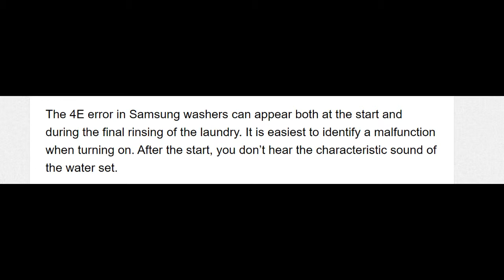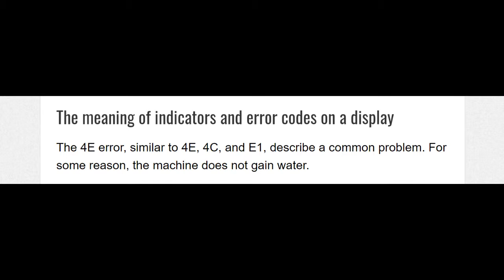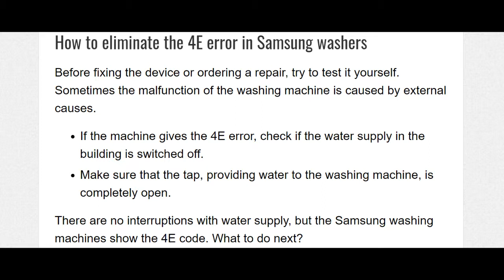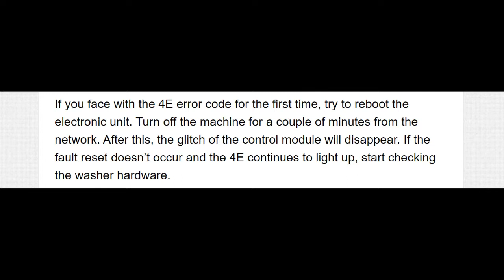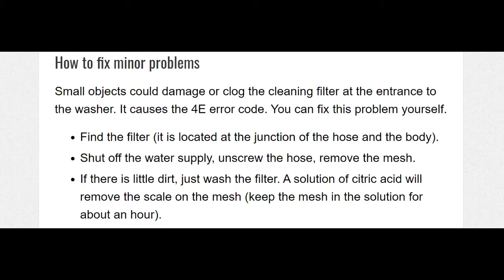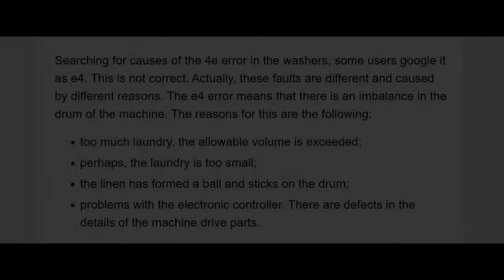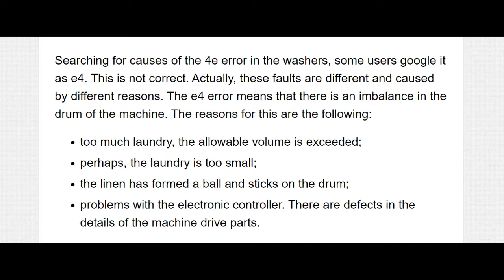samsung washer error code 4e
samsung washer error code 4e, Samsung air conditioner, LG air conditioner, Daikin air conditioner, toshiba air conditioner, panasonic air conditioner, Denki air conditioner, carraie air conditioner,